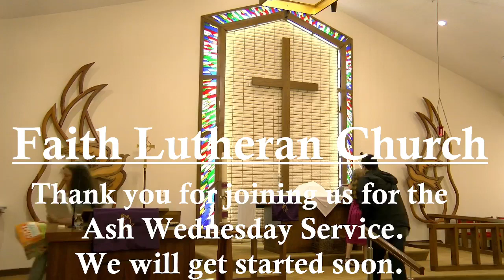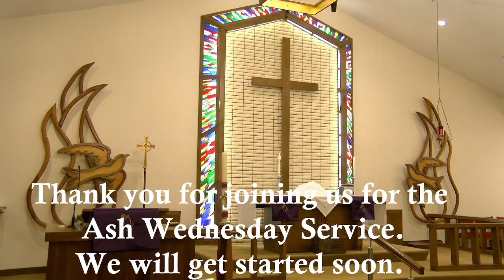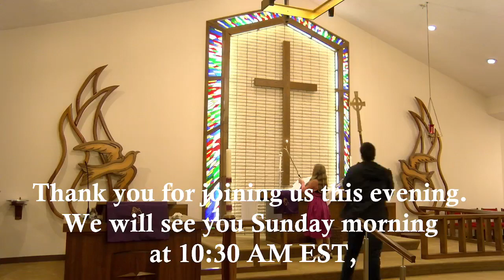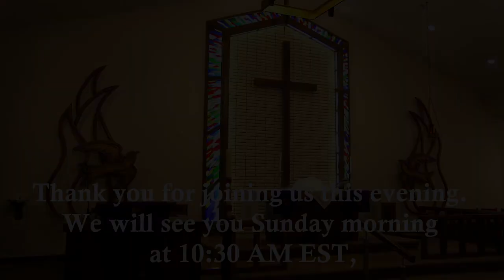Ash Wednesday February 14, 2024